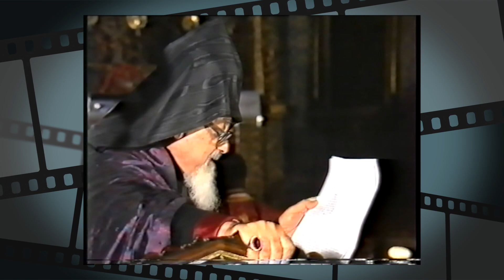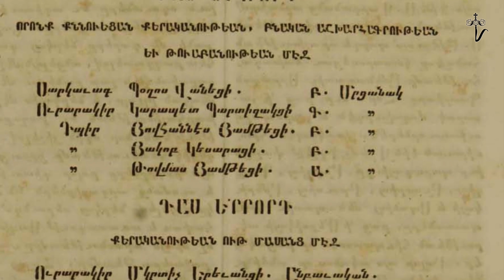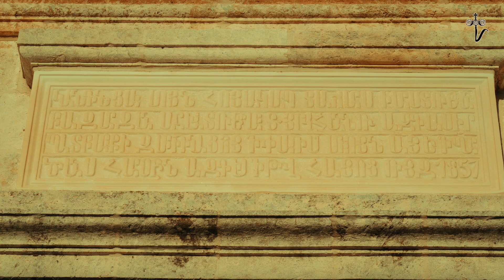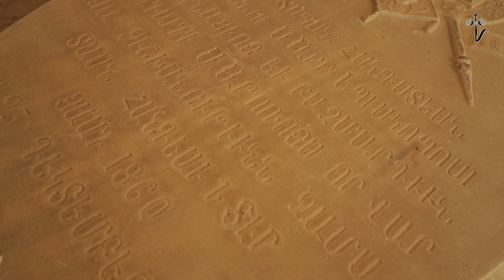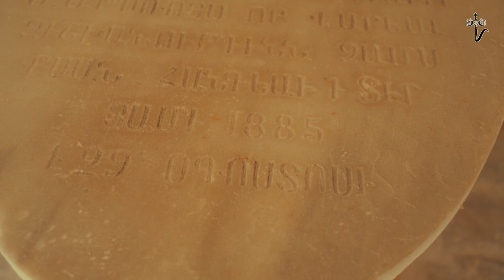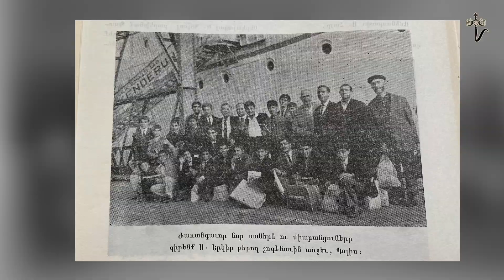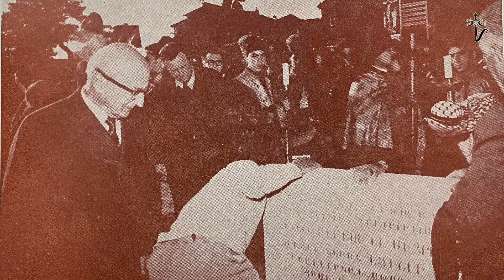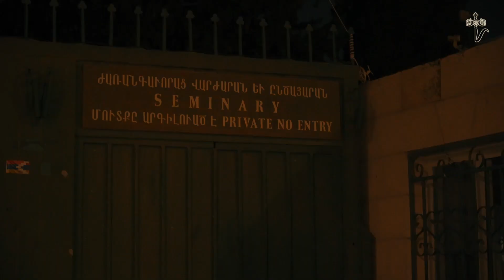ԺԱՌԱՆԳԱՒՈՐԱՑ ՎԱՐԺԱՐԱՆ ԵՒ ԸՆԾԱՅԱՐԱՆ 1843-2021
Ժամանակին ընծայեալներ եւ ընծայեացուներ իրենց եկեղեցական ամբողջական ուսումը կը ստանային այս կամ այն վարդապետին քով։ Սակայն ընդարձակուող եւ զարգացող աշխարհին հետ պէտք էին բաւարարող պայմաններ: Երուսաղէﬕ Աթոռը անհրաժեշտութիւնը կը զգար ժառանգորդներ պատրաստելու համար հոգեւոր վարժարանի մը, եւ այս տեսիլքով առաջնորդուած Զաքարիա Պատրիարք 1843 ին Ռամլէի հանգիստ ու խաղաղ Սուրբ Գէորգ հայոց հինաւուրց վանքին մէջ հիմը կը դնէ Ժառանգաւորաց Վարժարանին։